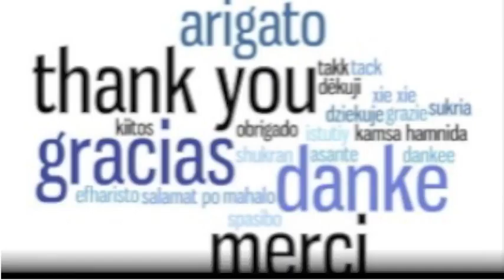Souper Bowl 2012 SPLC Thank You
We had a great Souper Bowl competition again this year at St. Paul Lutheran Church in Westerville, Ohio!  We raised over 2,077 rolls of toilet paper, 207 boxes of tissues, and $933 for Lutheran Social Services of Central Ohio's Food Pantries!